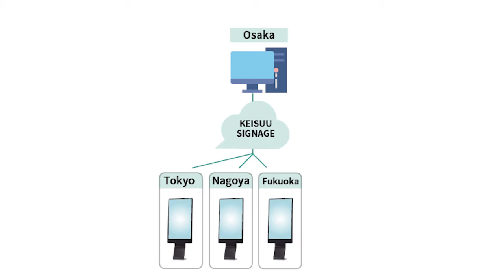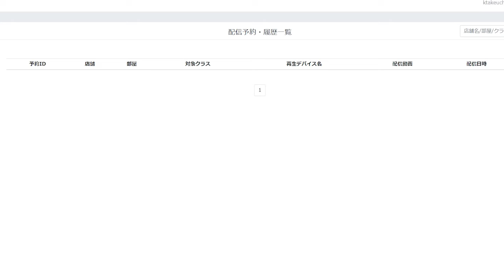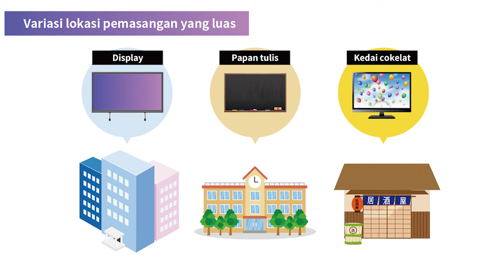KEISUU SIGNAGE (Indonesian)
Keisuu signage adalah sistem signage baru yang menggunakan teknologi seperti AI dan cloud.
Ini adalah sistem yang paling terjangkau di pasaran yang telah mendukung video 4K.
Kami juga menyediakan kenyamanan terbaik bagi anda untuk manajemen signage.

CLICK & FOLLOW!

KEISUUGIKEN comprises with international IT Technicians, tech experts, and creators of new technology.
Our developing fields are AI technology, Computer vision, VR/AR and Other Emerging Technologies.
We are working by connecting with Foreign companies to extend our products and services.